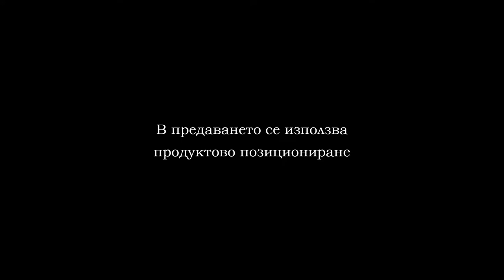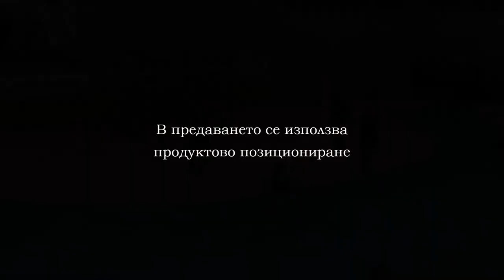21 12 2019 FUTZAL UNSS CHERNO MORE MANIA PART 1